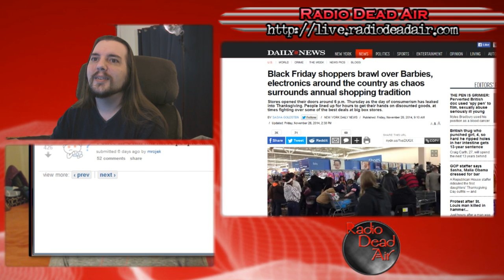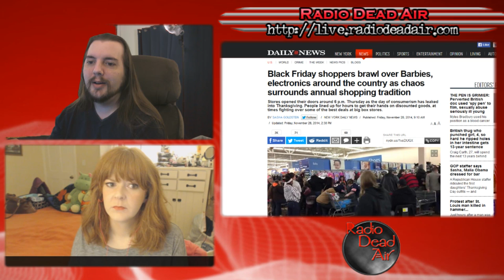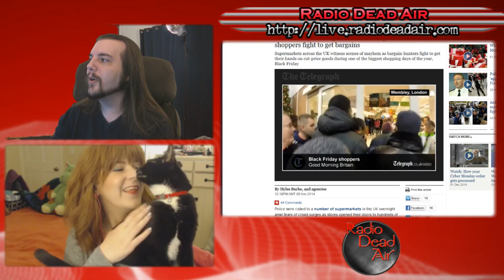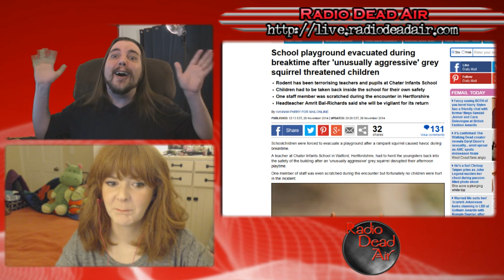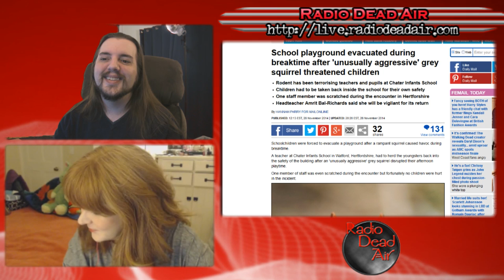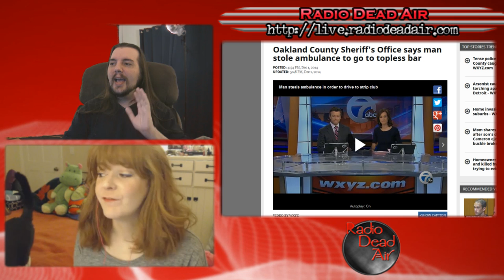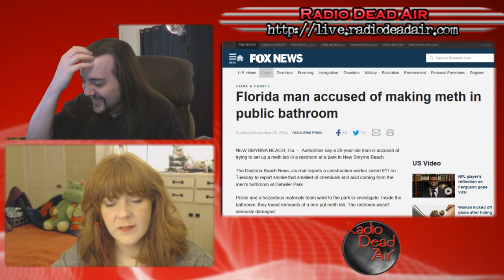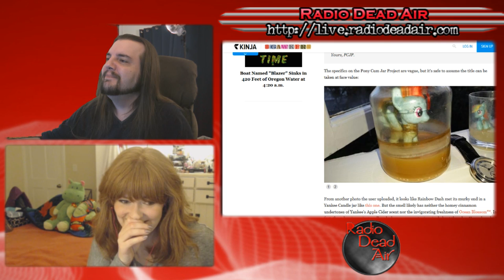WTFIWWY Live - The Worst Thing Ever - 12/1/14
No. Really. It's the worst thing. Don't watch.